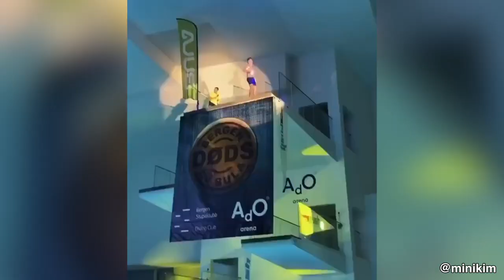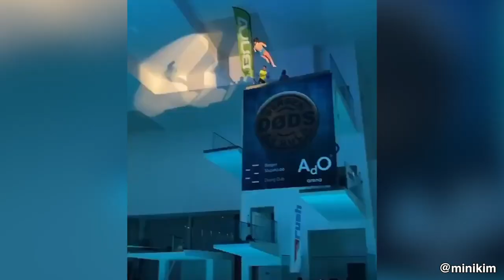This Is How RC Cars Pit Stops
• If you have an amazing sports video and you want to get featured on the channel, send it to us.

• Thank you guys for watching today's video, I hope you guys had a good time. Peace!

•  This channel is inspired by  @Daily Dose Of Internet ​